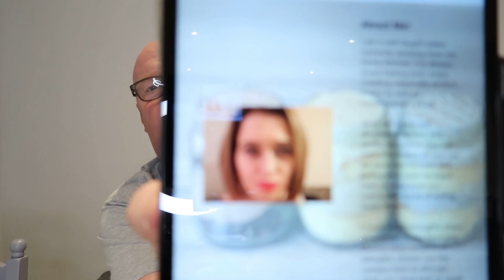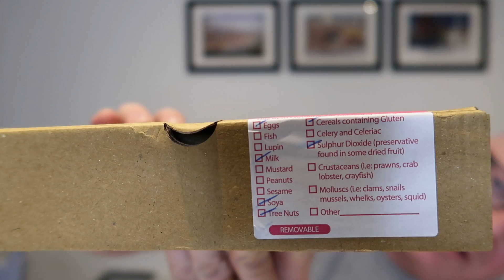Boulevard Treats Brownies and Cakes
A friend at work has a relative who sells cakes, brownies and retro cakes and wondered if I would review them. Me and cakes go hand in hand so here is what June, Ginger and I think.